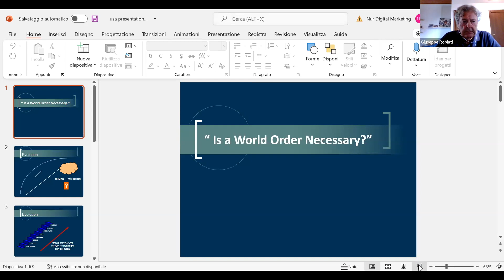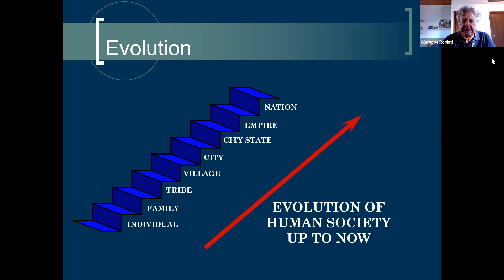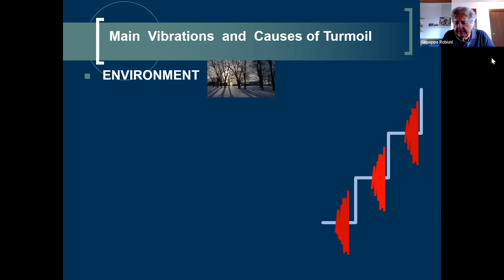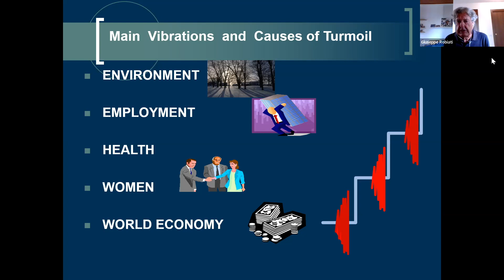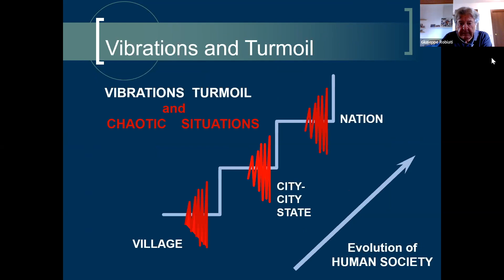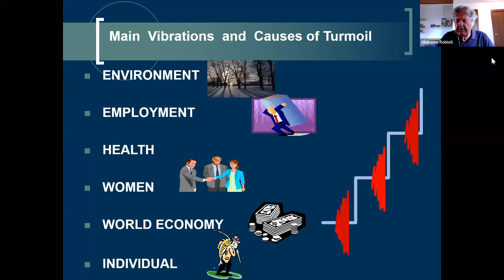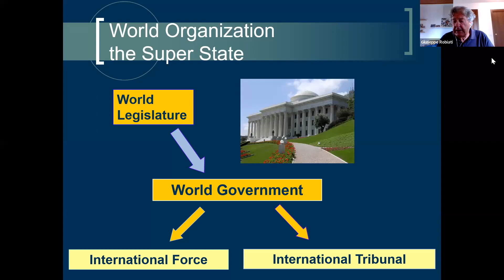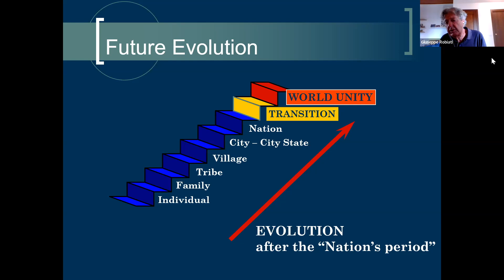Is a World Order Necessary?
Talk given by Dr. Beppe Robiati on May 14, 2022.

Dr. Giuseppe Robiati has spent his life combining his business activities with a parallel educational and spiritual role which aims to bring the concepts of a new world order into business. Publications and lectures delivered in a number of countries around the world has allowed him to share his growing experience and expertise to an ever-wider circle of businesspeople, civil society, professors, academics, students and Bahá’í meetings. Applying his principles of ethics, the management of human resources as the mine of gems that they are, a business model that looks at the benefit of the stakeholders and the spiritual principles of Bahá'u'lláh, has allowed his entrepreneurial career to prosper whilst setting a practical example of actions matching words. Working with a team of collaborators, he has built extensive curricula spanning a wide range of business issues, his pillar remaining the entire concept and definition of ethical behavior - both as a vision in a new world order and as a practical instrument in the business and socio-political field. Originally from a Catholic background, he became a Baha'i at the age of 16. He served on the National Spiritual Assembly of the Baha'is of Italy, the democratically elected governing body of the Bahá’ís of Italy, for 45 years and is also a cofounder of European Bahá'í Business Forum.

A great resource for those interested in learning about the Bahá’í Faith

Contents
0:00:00 - Opening Reading
0:00:27 - Introduction
0:01:52 - Talk
0:27:26 - Q/A
0:46:50 - Closing